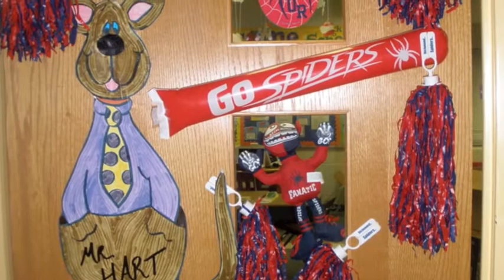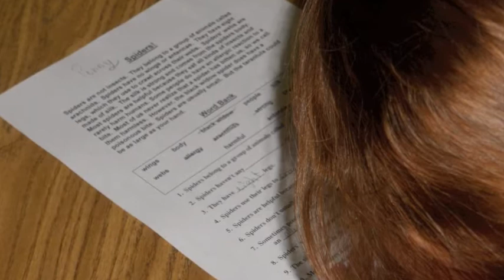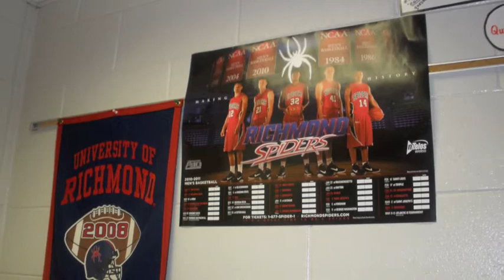Richmond Spiders Day!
Our class spirit day was dedicated to the Richmond Spiders today!  We wore T-Shirts and showed our Spider Pride in Mr. Hart's class for the big Sweet Sixteen Game vs. Kansas!